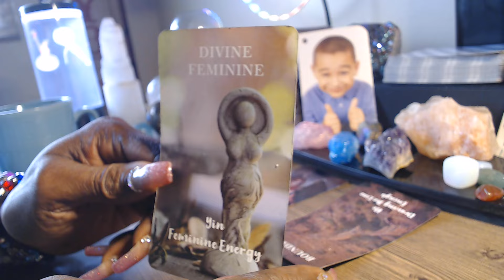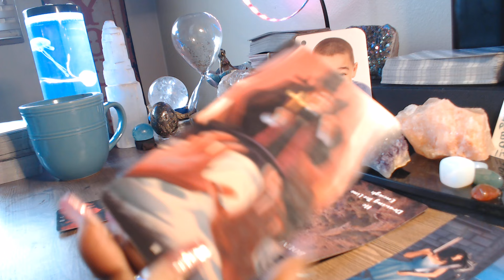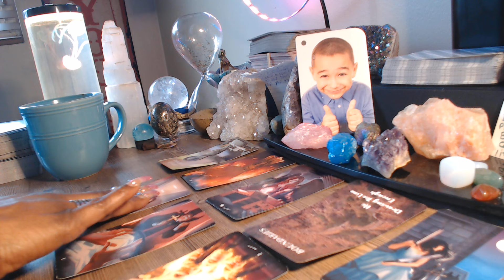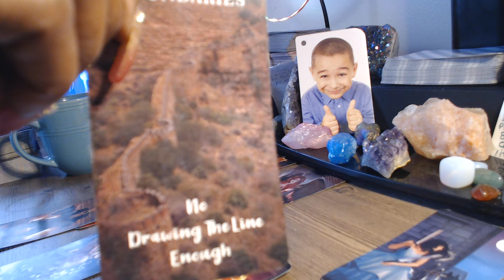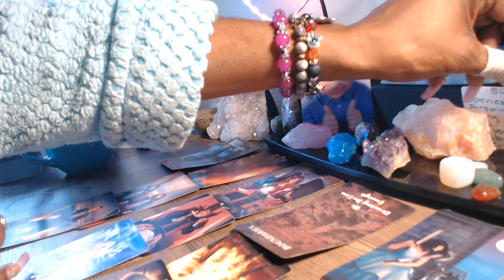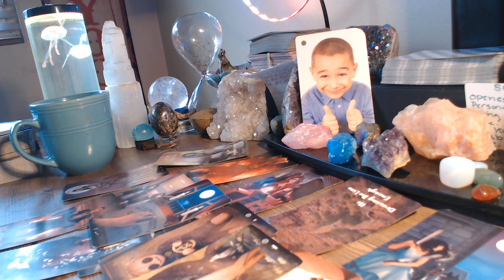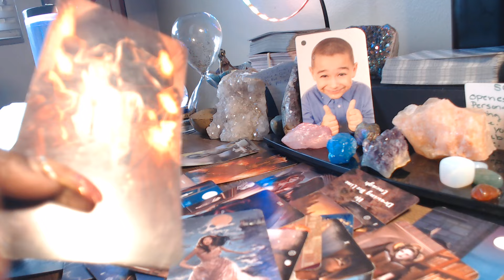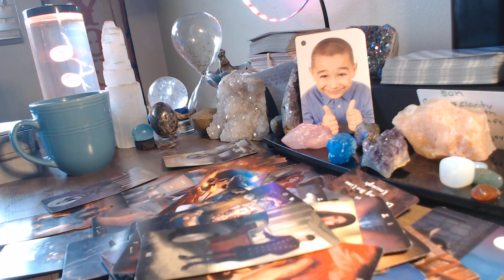🤡YOU LET THE DEVIL COME STAY WITH YOU AND THEY TURNED YOUR HOUSE INTO A ZOO. ARGUMENTS, FIGHTS LIES!